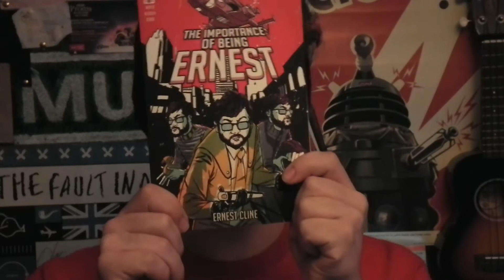"The Importance of Being Ernest" by Ernest Cline (review)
In which I review Ernie Cline's fantastic poetry collection.

Time Elapsed: 02:13:38
Time to go: 21:46:22

Good evening, internet! You have found yourself on one of my videos, so I suppose I better introduce myself. My name is Josh, I am 17 and I'm from Wales (that's in the UK for those not-so-good with place names). I have had this youtube channel for a number of years, however this year I embarked on a project in which I make 24 hours of video content in a year.
I hope you enjoy what you see here, and I hope you come back.
~Josh